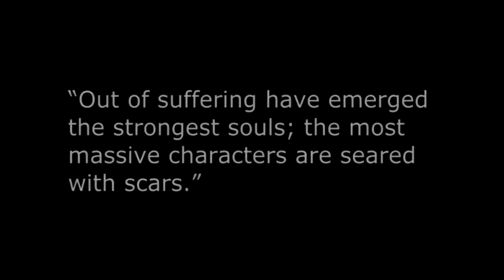Contemporary Cinema Class